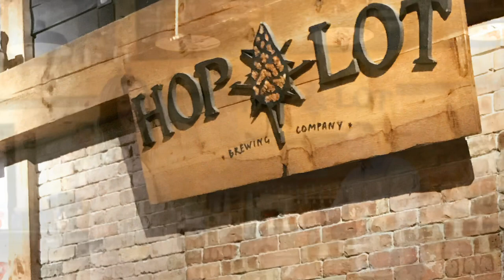Hop Lot Brewing Co. (Microbreweries Unheard Series)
Let’s take a quick look at one of my favorite breweries in Michigan. I’m fortunate enough to live right by it!

This is a must visit destination located 20 minutes north of Traverse City in the beautiful town of Suttons Bay.

Amazing beers and amazing outdoor space. You will want to check this off of your brewery list!